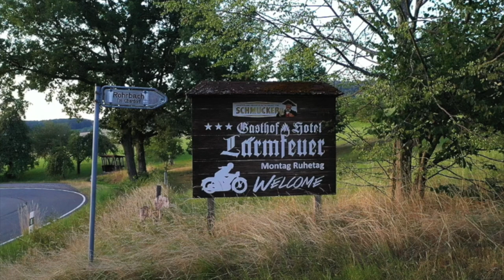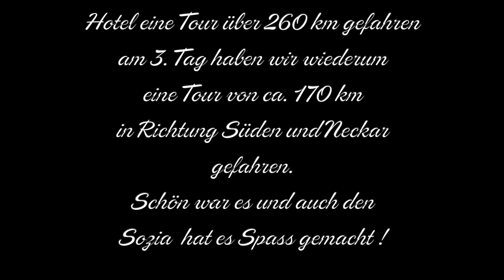Odenwald Video Tour im Juni 2024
Ein Urlaubs Video im Odenwald, ausgehend vom Hotel Lärmfeuer mit Isabella als Tourguide !